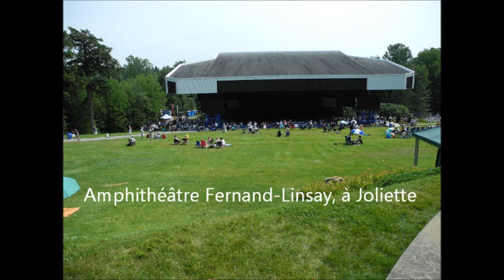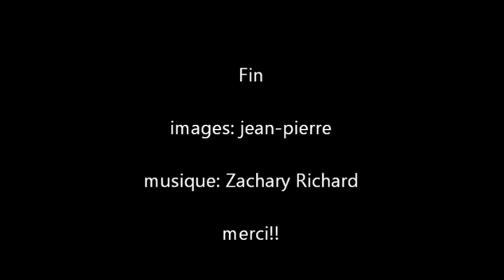Images, Mercredi 10 août 2011.wmv